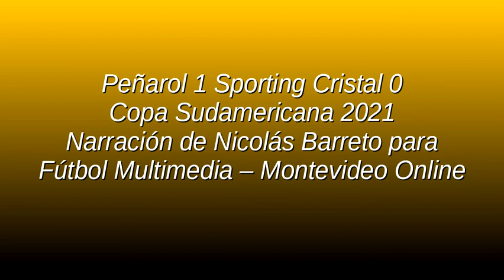Peñarol 1 Sporting Cristal 0 - Sudamericana 2021 (por Nicolás Barreto)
El gol de Jesús Trindade, por Nicolás Barreto para Fútbol Multimedia en Montevideo Online.